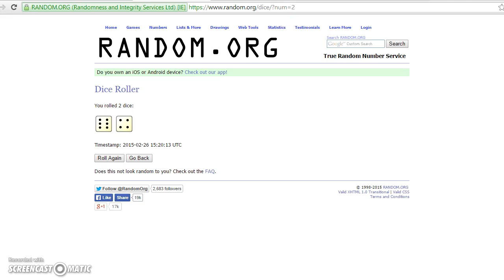Fire break filler razz #1 results!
These are the results for our first fire break filler!